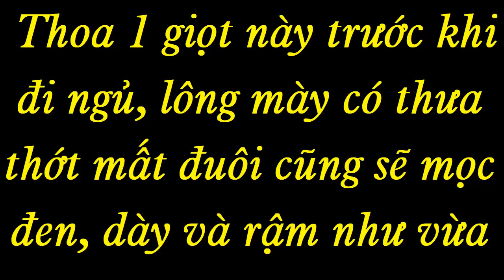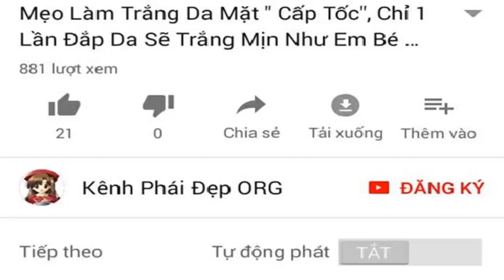Thoa 1 giọt này trước khi đi ngủ, lông mày có thưa thớt mất đuôi cũng sẽ mọc đen và rậm [làm đẹp]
Cách dưỡng lông mày ngay tại nhà với cách làm đơn giản nhưng hiệu quả cao.
Chúc các bạn sớm thành công và có được hàng lông mày đen cong.